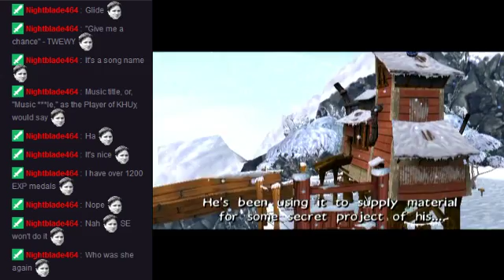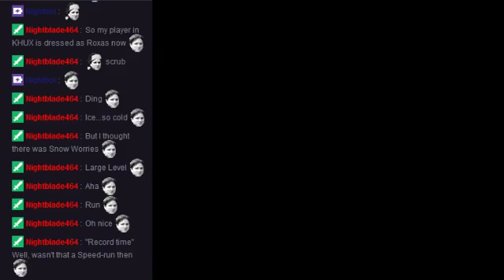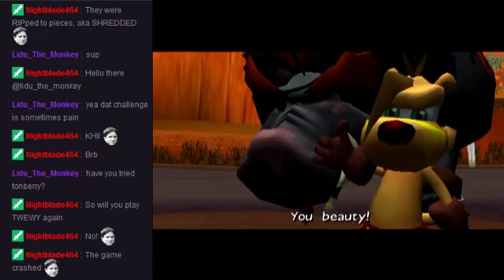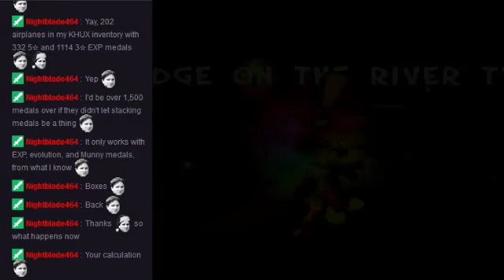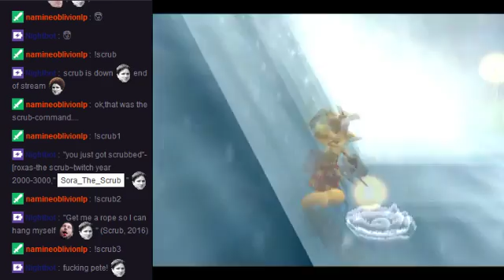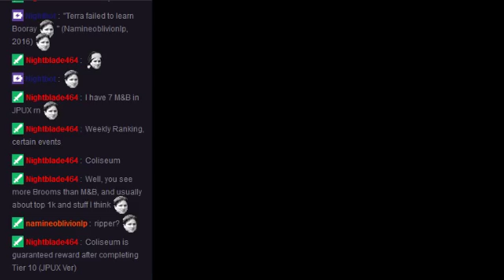Twitch Livestream: Ty The Tasmanian Tiger (Part 2)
Livestream recorded on August 5th, 2016

Back at it with Ty The Tasmanian Tiger. Only 1 more world to go!